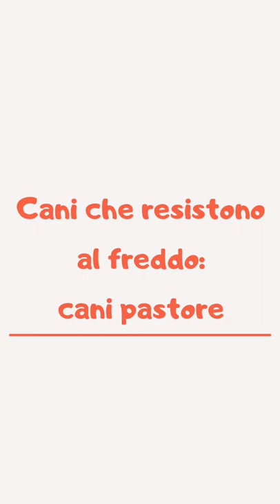Cani che resistono al freddo: cani da pastore 🐑 🐕 | Amoreaquattrozampe.it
I cani da pastore sono tra le razze più resistenti al freddo
Tra questi abbiamo il Bovaro del Bernese, un cane svizzero robusto ed agile
Un altro cane da pastore svizzero è il Bovaro dell’Appenzell
Abbiamo poi il pastore dell’Anatolia, una tra le razze più antiche e coraggiose
C’è anche il Pastore Islandese, l’unica razza canina originaria dell’Islanda
Infine, originario dell’Ungheria, c’è il Kuvasz, una razza molto protettiva